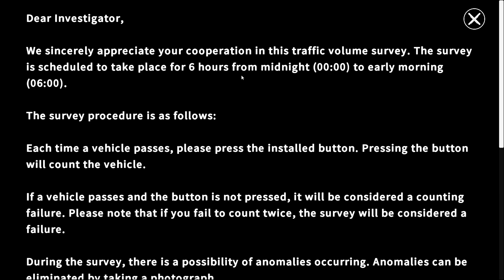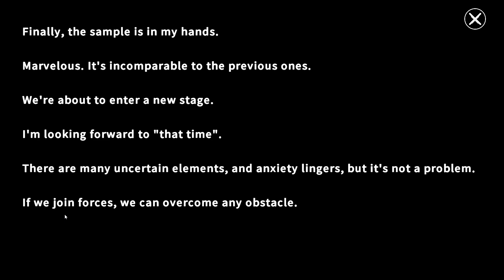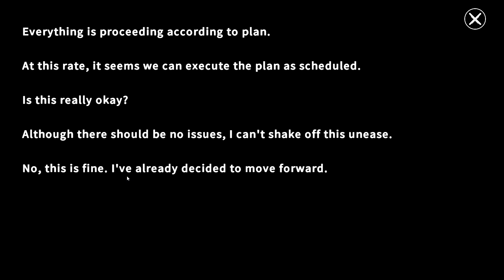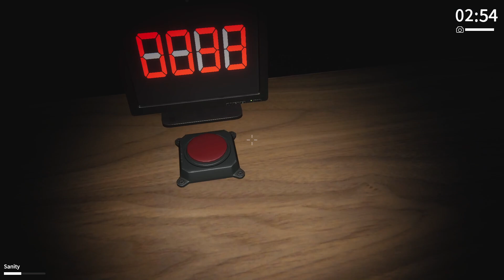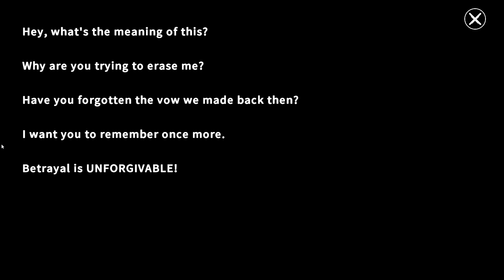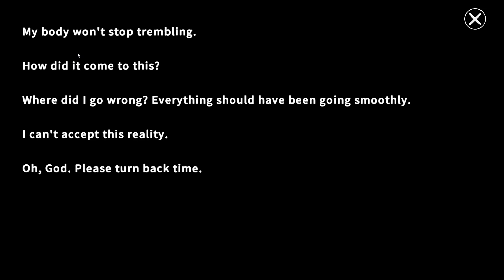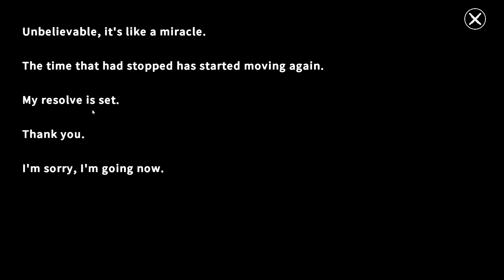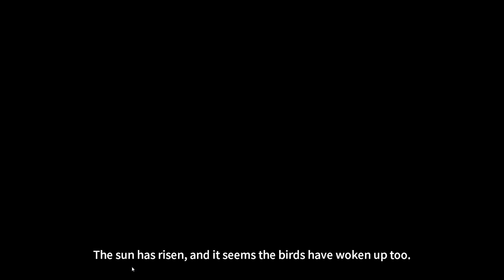Count 427 รับสมัครงานด่วน ! รับเงินโคตรง่าย จ้างนั่งนับรถ วันละแสน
รับสมัครด่วน ! ค่าจ้างรายวัน 100,000 ! งานง่ายๆ เพียงกดปุ่ม นับรถ ใครอยากรวยเชิญ